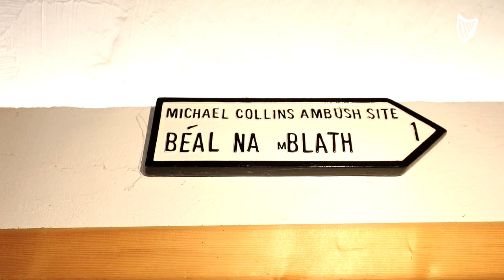The story of Michael Collins' final journey through Cork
Tim Crowley tells the story of one of Ireland's most cherished heroes, at the Michael Collins Centre and Museum, Clonakilty, West Cork.